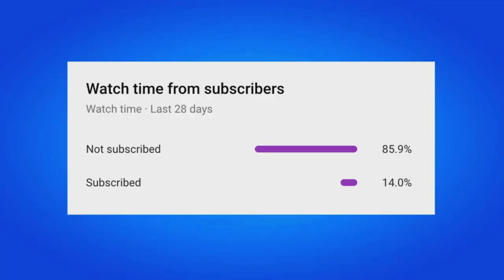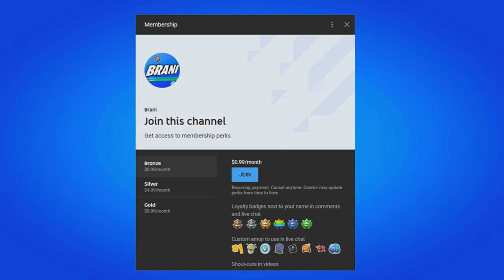HOW TO GET FNCS PROTECTOR BACK BLING IN FORTNITE!